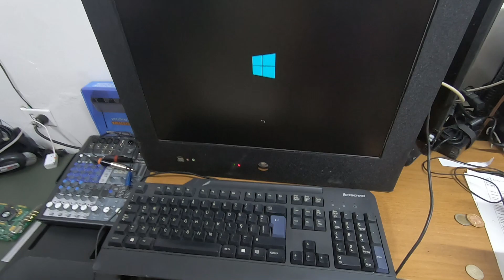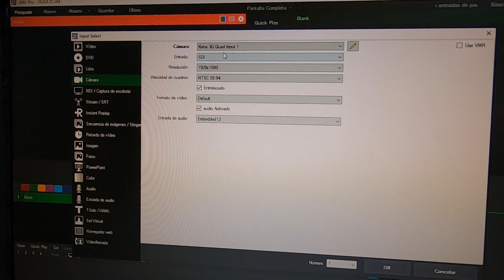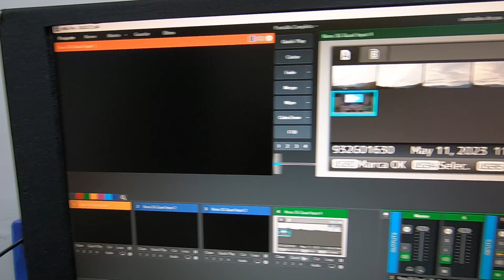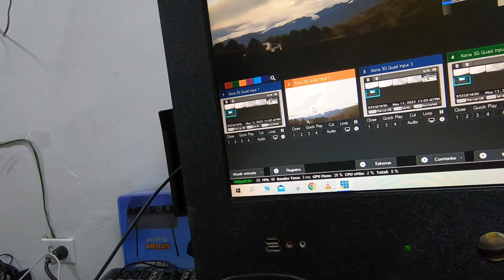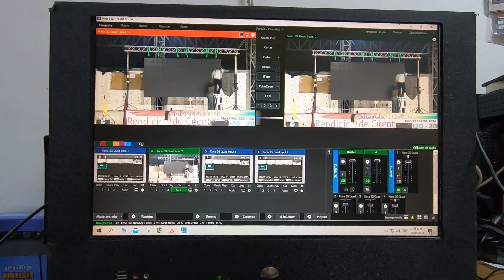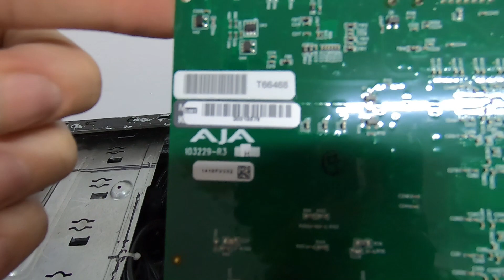TARJETA DE CAPTURA DE VIDEO AJA 3G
INSTALACION Y PRUEBA,
SI NECESITA COMPRAR, ESTAMOS EN COLOMBIA, ESCRIBANOS Y CON GUSTO DESPACHAREMOS A TODO COLOMBIA